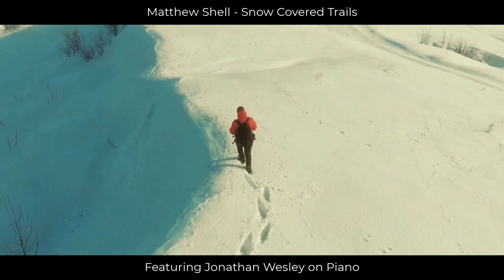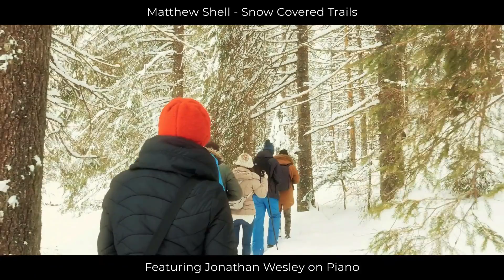Matthew Shell - Snow Covered Trails (feat. Jonathan Wesley) [Music Video]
Many thanks to Grammy nominated pianist Jonathan Wesley for his soothing piano playing on our new instrumental song release "Snow Covered Trails" available as of December 24, 2021 on spotify, youtube, applemusic, and pandora via the

Produced, arranged, and mixed by Matthew Shell
Arranged and piano performed by Jonathan Wesley
Mastered by Steven Vagovics
Executive produced by Arun Shenoy
Video edited by Eduardo Blumenfeld & Matthew Shell